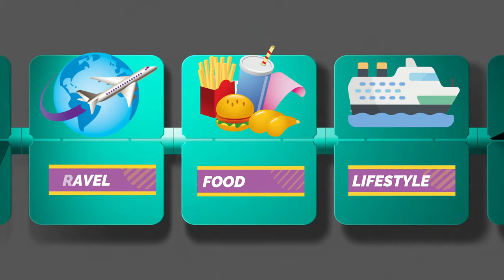360° Video Tour: The Magnificent Qutub Minar and Iron Pillar of Delhi in VR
Explore the magnificence of Qutub Minar and the legendary Iron Pillar in Delhi with this immersive 360° virtual tour. Get a bird's eye view of the complex, and witness the intricate details of the Iron Pillar up close. Learn about the history and significance of these iconic landmarks as you navigate through the complex.

Embark on a breathtaking journey with our immersive 360° video tour of the iconic Qutub Minar and Iron Pillar in Delhi. Explore the grandeur of history, intricate architecture, and cultural significance of these marvels. Immerse yourself in the stunning views and discover the stories etched in stone. Join us on this virtual exploration that brings the magnificence of Qutub Minar and the Iron Pillar to life.

Engage by liking, commenting, and sharing to celebrate Delhi's architectural heritage.

To get the best experience while watching this 360° Video Qutub Minar Iron Pillar Delhi VR Virtual Tour, we recommend using a VR headset or a device with gyroscope support. You can also use your mouse or finger to drag and explore the video in all directions. Don't forget to change the video quality settings to the highest available for better clarity. Enjoy the tour!